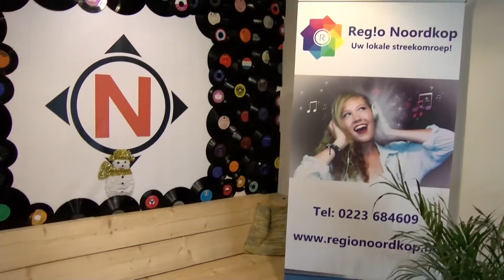Snert Top 50 op Noordkop Radio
Het was zaterdag op Noordkop Radio weer tijd voor de jaarlijkse Snert Top 50!